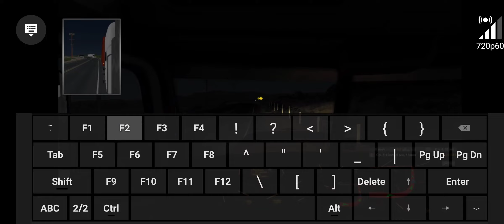Delivery of a Container/Tank from Flagstaff to Holbrook – American Truck Simulator!Pc Gameplay